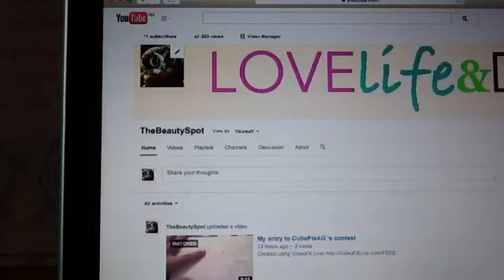Weekend morning routine spring 2015